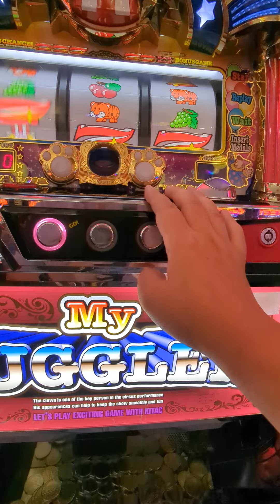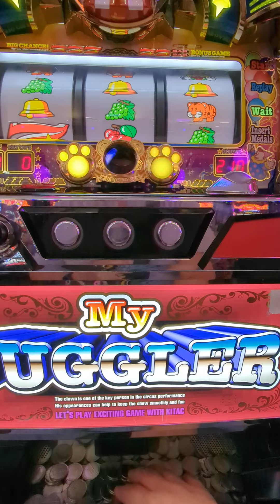4連（´・ω・`）